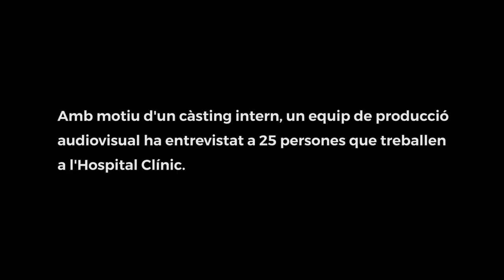Càsting per al Vídeo del Nou Univers Clínic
Amb motiu d'un càsting intern, un equip de producció audiovisual ha entrevistat a 25 persones que treballen a l'Hospital Clínic. Aquestes són algunes de les respostes espontànies quan se'ls ha preguntat què significa el Clínic a les seves vides.